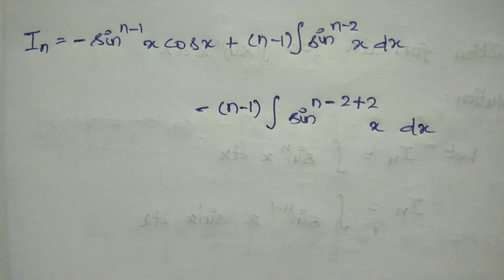Reduction Formula | #2 | Integral Calculus | In Tamil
In this video I have explained the reduction formula for integral sin^n x dx